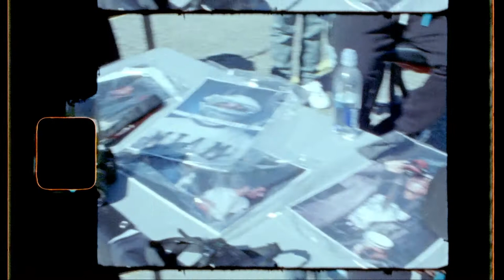Pilot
In this short film we have scenes featuring a few friends and the beautiful Ambassador Bridge at night.

Music Prod. @chriscothang
*music not for reproduction*